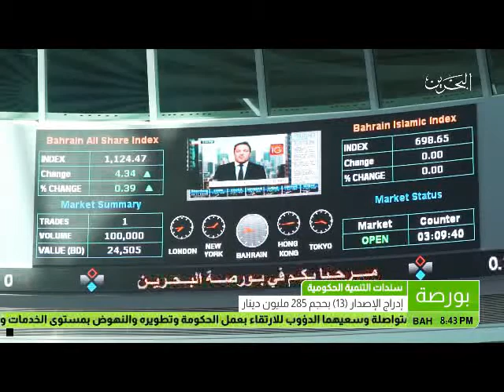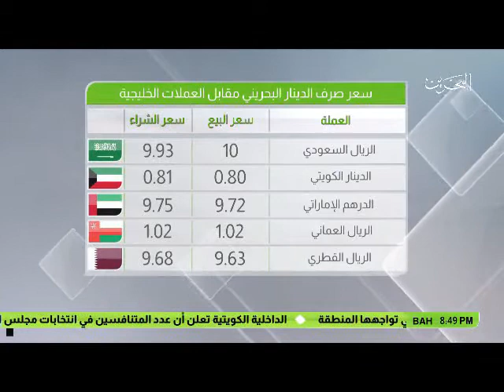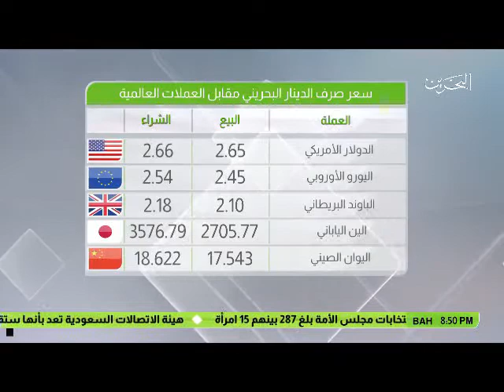البحرين : النشرة الاقتصادية 20-11-2016